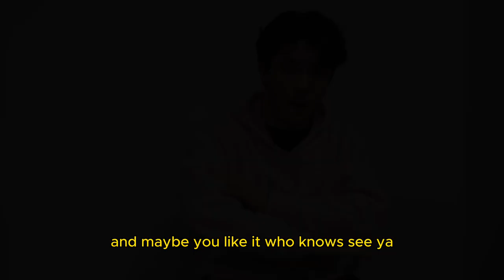MUSICIANS BE CAREFUL WITH SCAMMERS ONLINE!!! I INDEPENDENT ARTIST TIPS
If you're also an independent artist like myself be very careful with people in the industry online, most of them are scammers and if it is true, there are probably much better ways to spend your money!

From magazine authors, radio stations, and other areas of the industry make sure who you're working with is legit, meet them up if possible.
But first make sure the music is good, sounding professional, get an engineer, studio time, etc...
Otherwise you're missing out on the chance to get into Spotify curated playlists which can be very helpful for your career!!!

I will soon be releasing my debut single where I'm applying all knowledge I know to promote it and make the most out of my first release, to see how this goes subscribe for more!